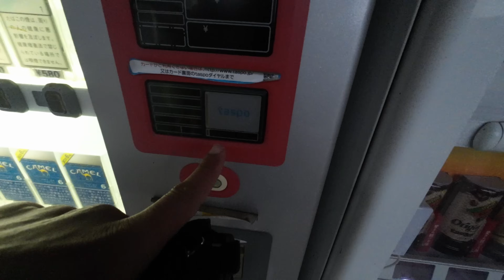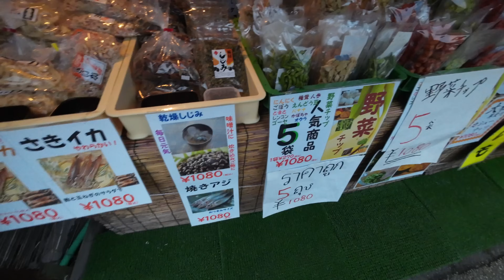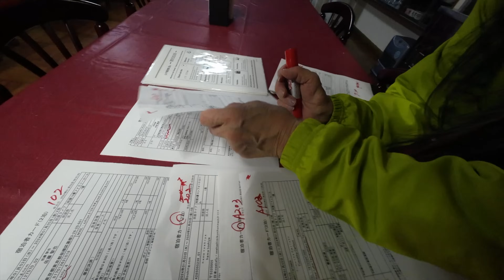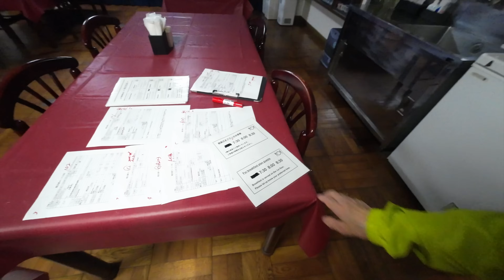How Japanese Village Looks Like ? | Doremon Aur Nobita Ka Ghar | Ankit Purohit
1) Sakura - Tier 1
2) Samurai - Tier 2
3) Geisha - Tier 3